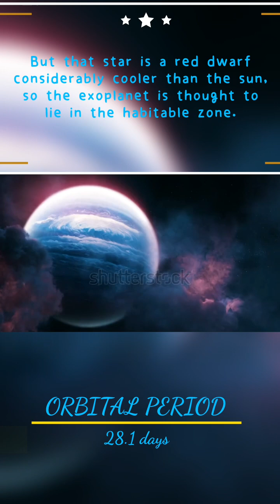Daily Fact Exoplants(SuperEarth)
The planet that orbits a star outside the solar system.